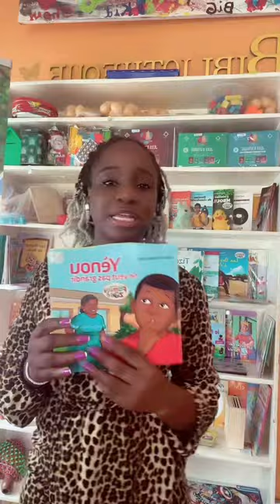27 mars 2024